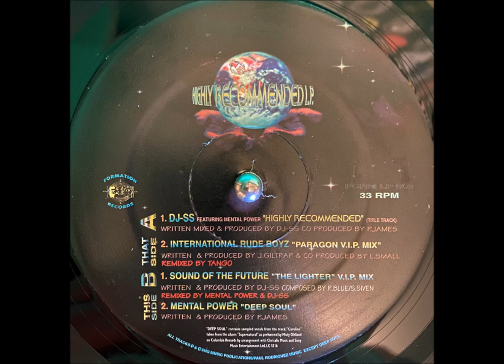Sound Of The Future - The Lighter V.I.P Mix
Various – Highly Recommended L.P. (The New Adventures Of Hardstepping Drum & Bass Jungle)
Label: Formation Records – FORM LP 003
Format: 3 x Vinyl, 12", Compilation
Country: UK
Released: 1995